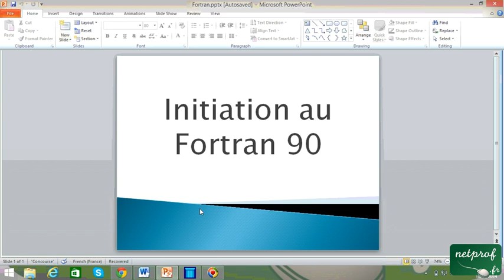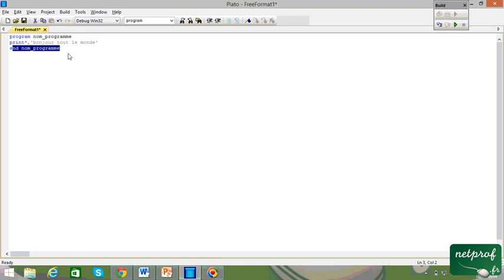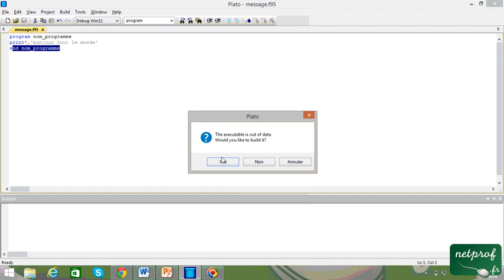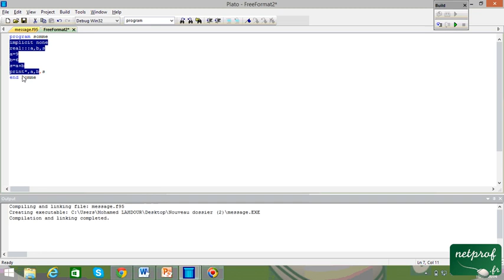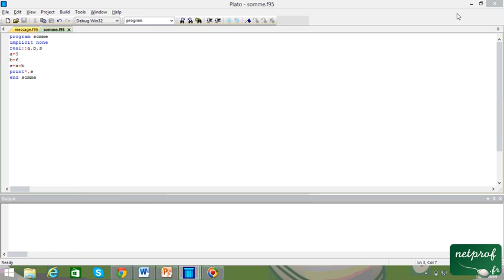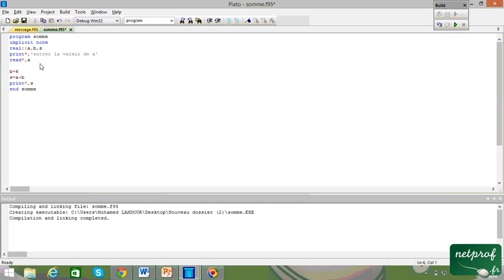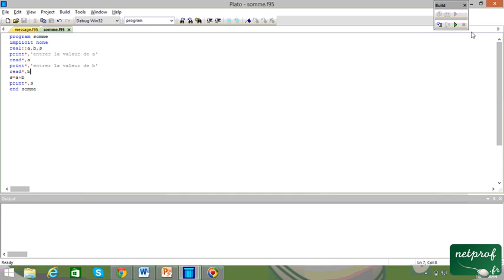Initiation au Fortarn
Prof : Mohamed